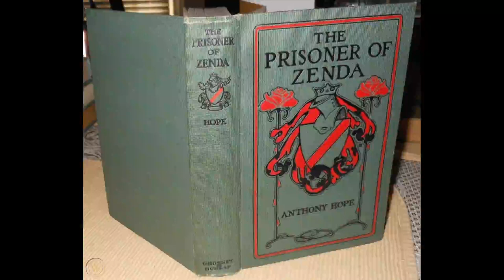Prisoner of Zenda - chapters 1, 2, 3